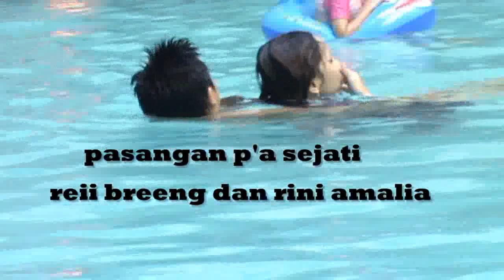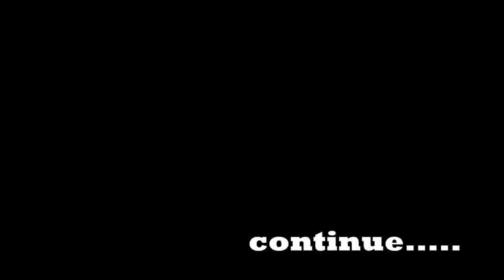mp'a berenang 14 april 2013// Mp'a Community